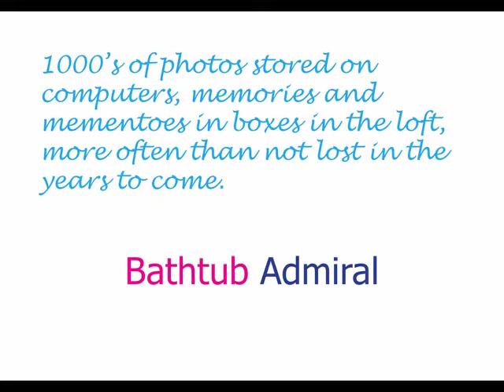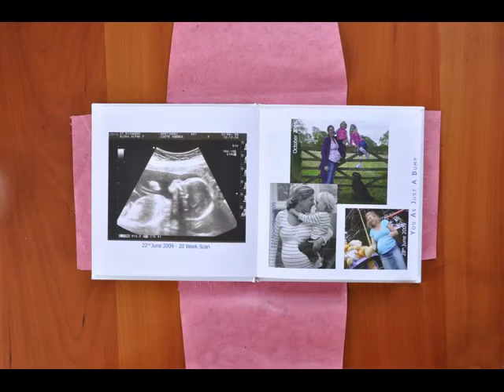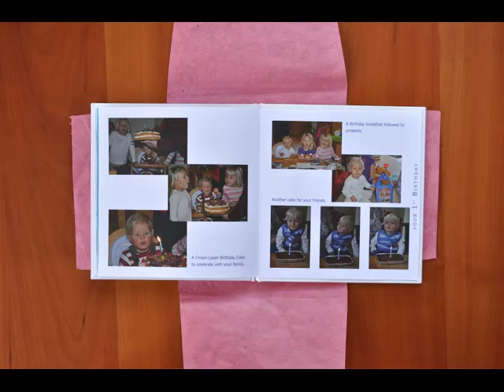Baby Book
Born from a passion for print, technology. Bathtub Admiral was created to bring them alive, take them out of their boxes and bring them closer to you. We can put all of these precious memories, drawings and photos into your very own book, print it and bind it for you to keep forever.